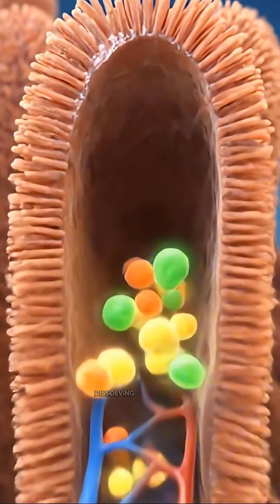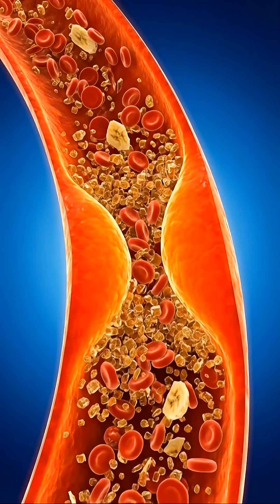“Banana Inside Your Body – 3D Digestive Journey That Will Blow Your Mind!”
Ever wondered what REALLY happens after you eat a banana? 🍌 Watch a stunning 3D journey through your digestive system as each bite is chewed, broken down, and transformed into energy! Discover how bananas fuel your brain, muscles, and gut, regulate blood sugar, and boost overall health. Perfect for science lovers, nutrition enthusiasts, and anyone curious about how food powers your body.
Watch till the end for mind-blowing anatomical visuals!